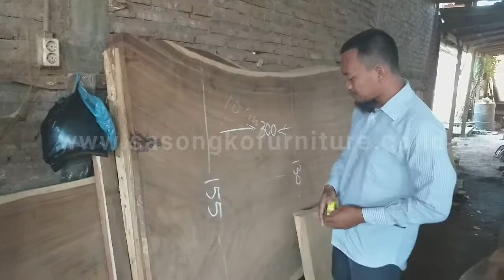Review Meja Trembesi Besar Tanpa Sambungan Asli Buatan Jepara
Sasongko Furniture siap melayani pesanan berbagai macam furniture Asli dari Jepara.
Produk yang kita jual yaitu All Furniture diantaranya adalah Meja, Kursi, Lemari, Tempat Tidur dan aneka Furniture Lainnya yang terbuat dari bahan Kayu Jati, Kayu Trembesi dan Kayu Mahoni.
Untuk Warna Finishing kami menyesuaikan permintaan pemesan.
Jasa pengiriman menggunakan jasa Truk Expedisi yang siap menghantarkan pesanan ke kota tujuan anda.
A/N : David Setiawan, S.E
WA : 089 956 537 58